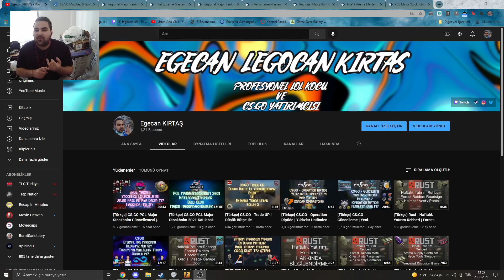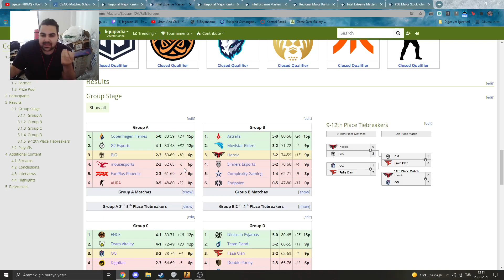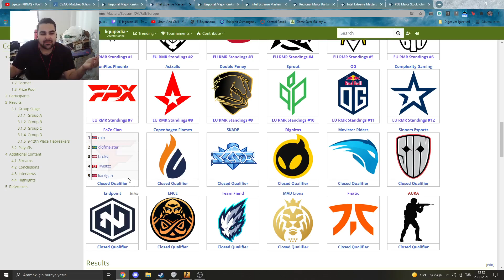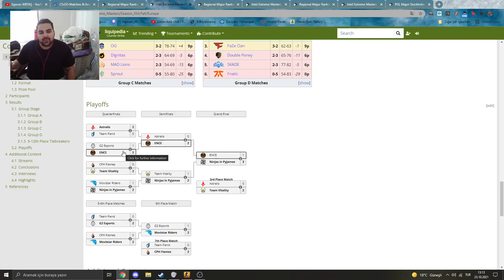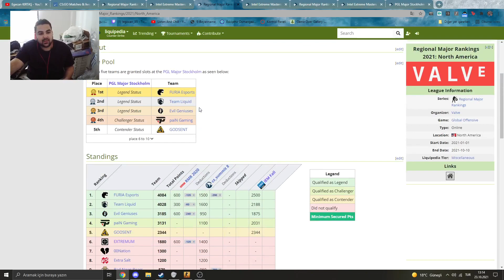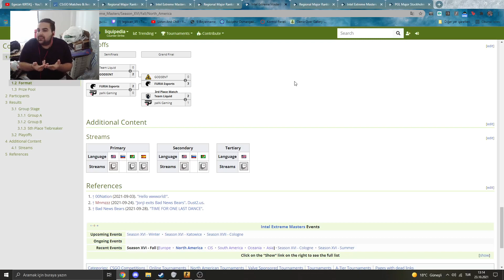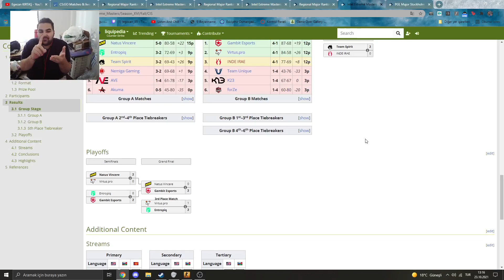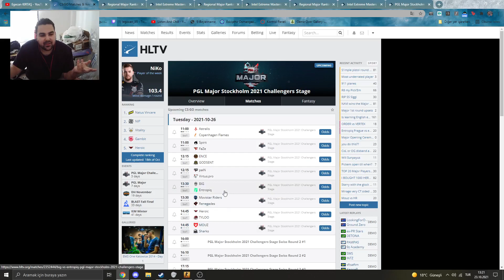[Türkçe] CS:GO PGL Major Stockholm 2021 | Challenger Stage Pick Em Tahminlerim | Bol Bol Analiz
Bugünün videosu olan [Türkçe] CS:GO PGL Major Stockholm 2021 | Challenger Stage Pick Em Tahminlerim | Bol Bol Analiz | Hakkında Her Şey  umarım hoşunuza gitmiştir! Bir Sonraki Videoda görüşmek üzere, hepinizi çok seviyorum.
Herhangi Bir Sorunuz Varsa Discord Sunucumuz!
Arka plan, ses kalitesi gibi şeylerden ötürü özür dilerim, kendi evime çıktığım için maddi olarak birazcık zor zamanlar geçiriyorum gelecek ay maddi durumum daha iyi bir şekilde düzelirse daha kaliteli bir şekilde video çekmeyi planlıyorum tekrardan kusuruma bakmayın.